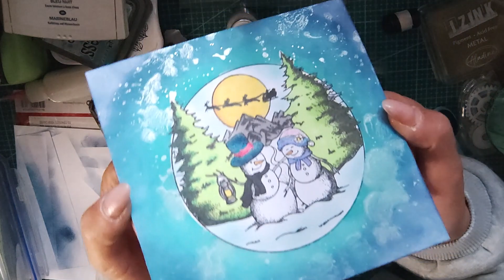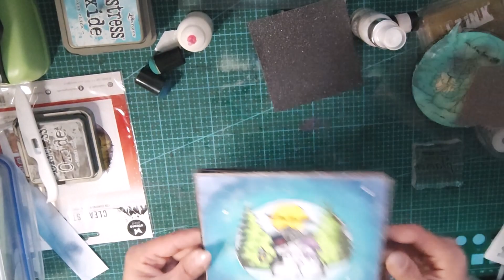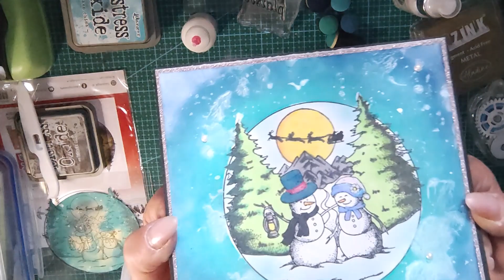TUTO CARTE : MASQUAGE, EMBOSSAGE, COLORISATION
Vous trouverez sur ma chaine, du scrap, et tous ce qui peut être du loisirs créatifs. Il pourra y avoir aussi d'autres choses si l'envie me vient donc suivez moi dans cette aventure  pour partager un petit moment de scrapbooking, vlog et bien plus encore.

bisous